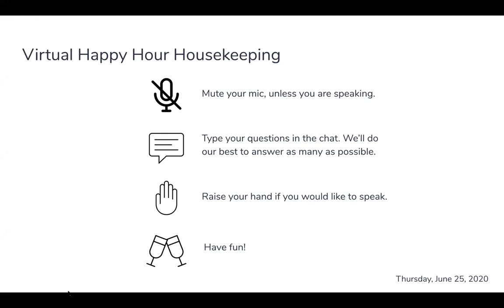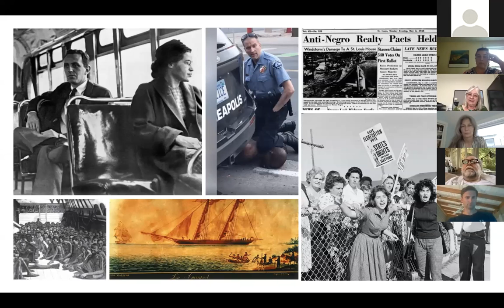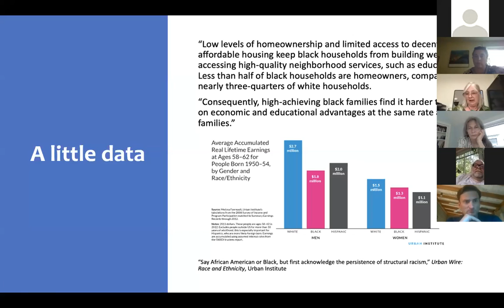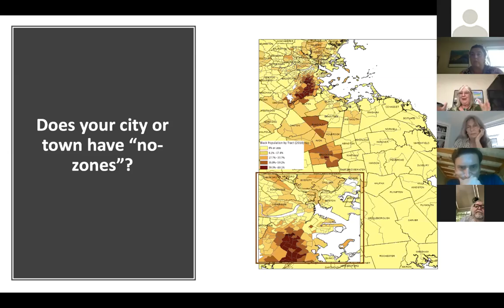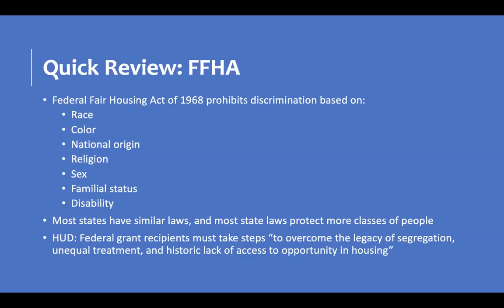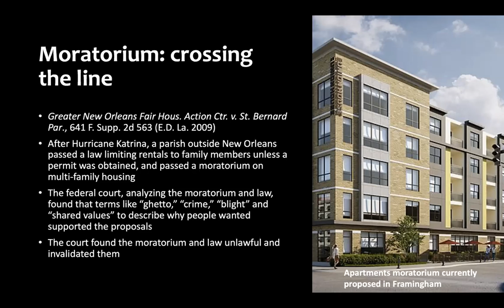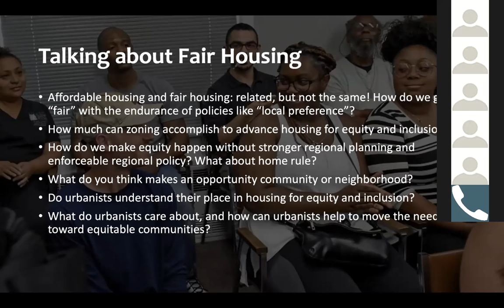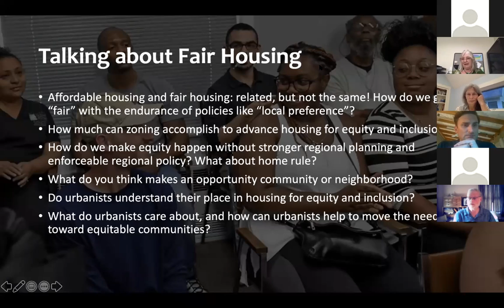Racial Inequities in Zoning, Housing Choice & Land Use Policies with Judi Barrett | June 25, 2020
COVID-19 transported cities to a new reality and has both exposed and accelerated inequity in our cities. Now is our time to redefine the way we experience the city. The Congress for the New Urbanism New England for a conversation on Racial Racial Inequities in Zoning, Housing Choice, and Land Use Policies.

Thank you to our guest speaker, Judi Barrett, Principal of Barrett Planning Group LLC, for sharing her perspective.